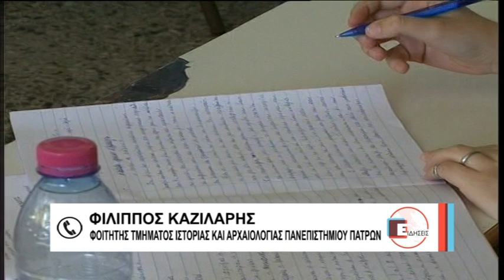Βόλος 74χρονος πέρασε στο τμήμα Ιστορίας και Αρχαιολογίας του Πανεπιστημίου Πατρών! 280819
Παράδειγμα δίψας για μάθηση αποτελεί ο 74χρονος Φίλιππος Καζηλάρης, που πήρε το εισιτήριο εισαγωγής στο τμήμα Ιστορίας και Αρχαιολογίας του Πανεπιστημίου Πατρών, μετά την ανακοίνωση των βάσεων εισαγωγής στην Τριτοβάθμια Εκπαίδευση. Ο κ. Καζιλάρης ολοκλήρωσε το Γυμνάσιο, εγγράφηκε στο Εσπερινό Λύκειο, παρακολούθησε κανονικά τα μαθήματα και φέτος τον Ιούνιο έδωσε πανελλαδικές εξετάσεις. Χθες, με την ανακοίνωση των βάσεων, μπήκε με τους προσωπικούς του κωδικούς στην ηλεκτρονική πλατφόρμα του Υπουργείου Παιδείας και διαπίστωσε ότι η προσπάθεια του στέφθηκε από απόλυτη επιτυχία.